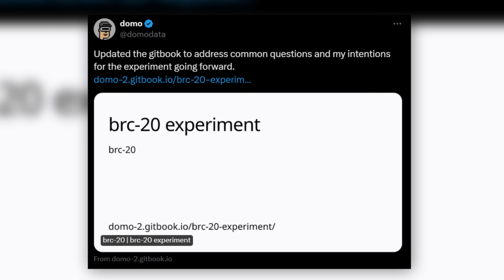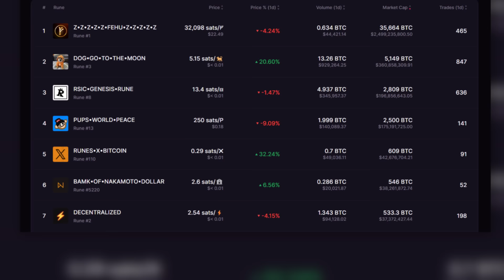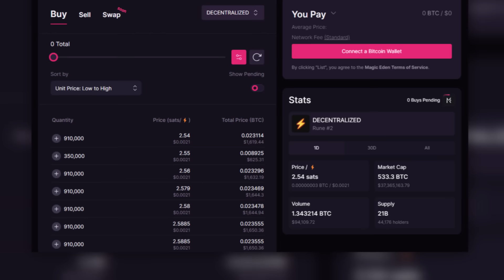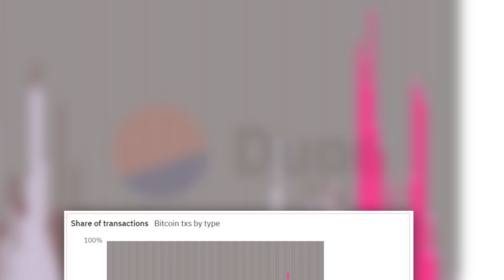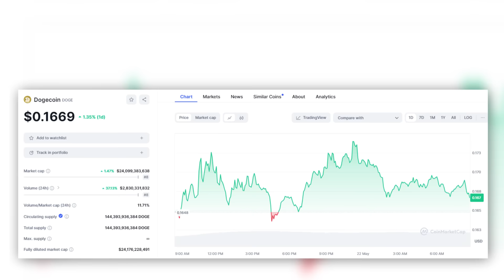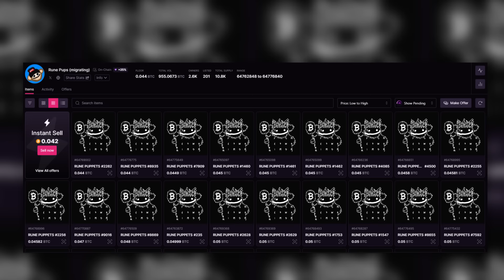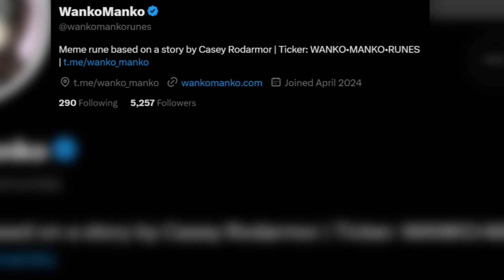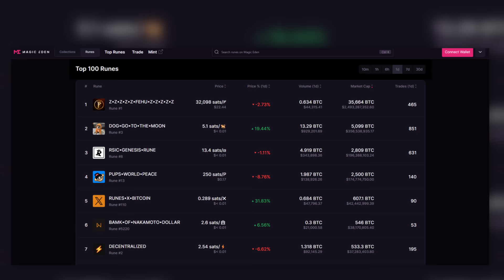Runes: Bitcoin's 100X Opportunity Explained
How Runes can deliver big gains on Bitcoin

00:00 Intro
00:42 WTF Are Runes Anyway?
02:23 Runes Features
05:02 Why Is Now a Good Moment to Buy Runes?
07:46 The Top Runes Projects
11:11 How to Buy Runes
13:05 Runes Risks and Obstacles